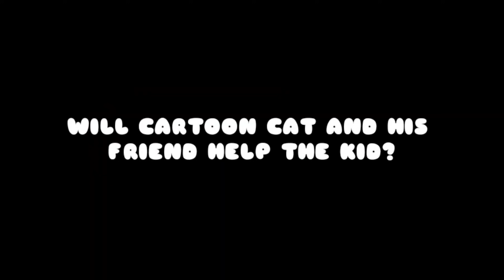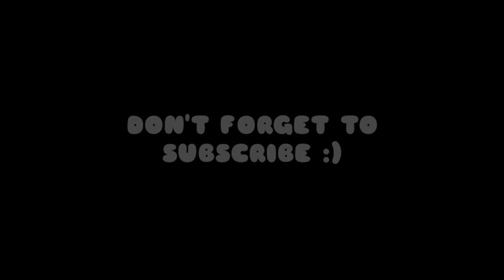Trevor Henderson Creature Take Care of A Kid All Episodes - Trevor Henderson Animations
Hi there, how are you?

Today i make this animation Cartoon Cat Take Care of A Kid All Episode. I hope all of you can enjoy it.

I make this animation using Draw Cartoon 2

Thanks you guys for your support.